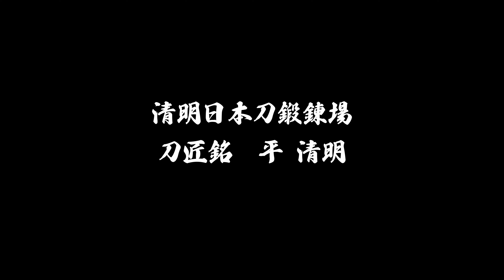Japanese sword PV 4K 日本刀の作り方 清明日本刀鍛錬場 豊後刀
清明日本刀鍛錬場にて刀匠 平 清明による豊後刀鍛錬のPVです。

【撮影場所】
清明日本刀鍛錬場(大分県大分市)

【刀匠】
平 清明

【刀】
豊後刀

camera
BMPCC4K
lens
M.ZUIKO DIGITAL ED 12-100mm F4.0 IS PRO